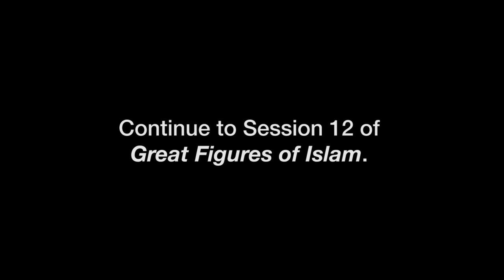Great Figures of Islam – Salahuddin Ayyubi - Lecture Series (Session 11)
Imam al-Ghazzali, Said Nursi, Salahuddin Ayyubi, Jalaluddin Rumi, Hasan al-Basri and Rabia al-‘Adawiyyah, Ibn Taymiyyah & Al-Jawziyyah, Ash’ari and Maturidi, Iman Nawawi and Ibn Kathir, Ibn Rushd and Ibn Khaldun, Ibn al-Haytham and Ibn Sina.

Speaker:  Assoc. Prof. Mehmet Ozalp (Executive Director, CISAC)

ISRA Centre
Level 3, 128-136 South Prd
AUBURN NSW